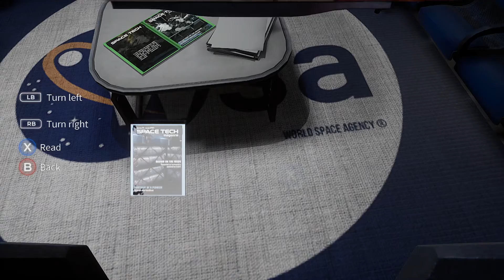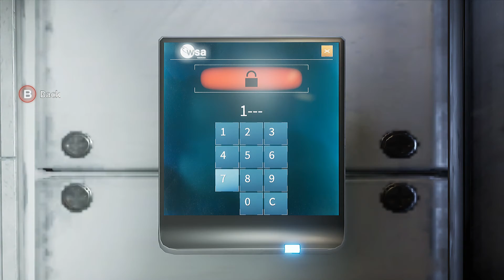Deliver Us The Moon [EP 5] - Monorail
Join me on another adventure into space!